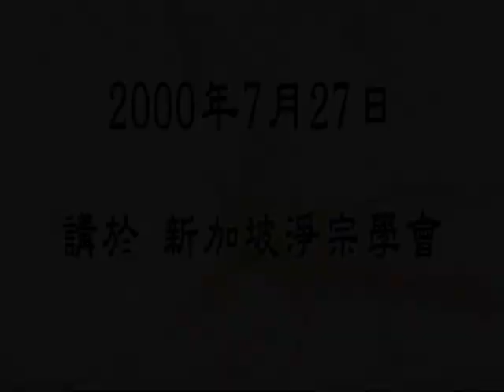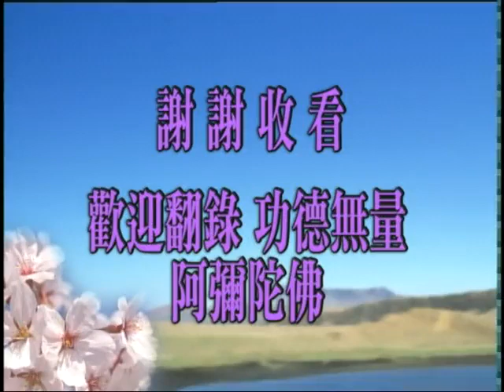(039)佛說十善業道經-淨空法師(粵語配音)